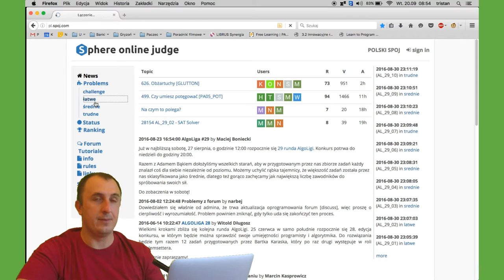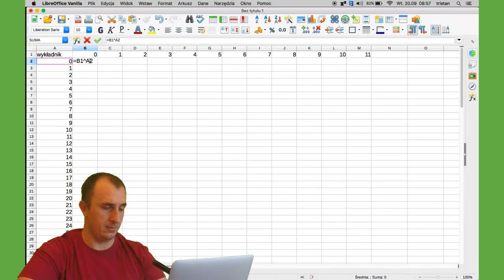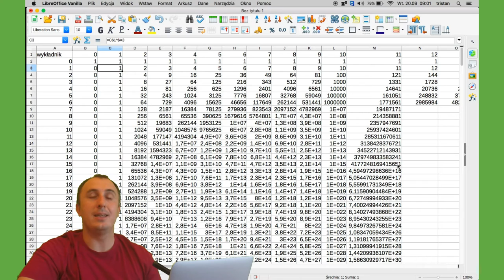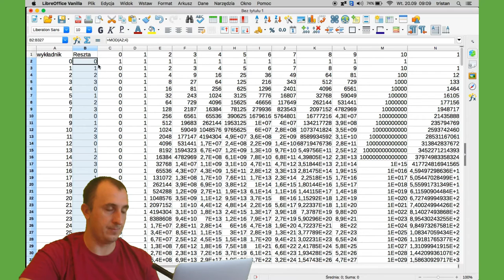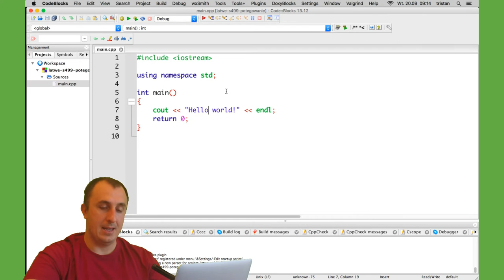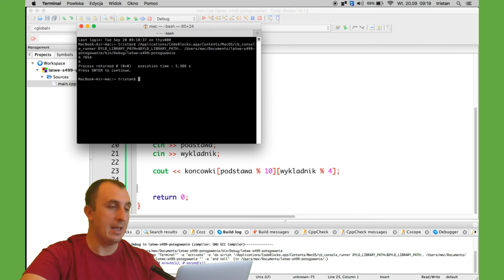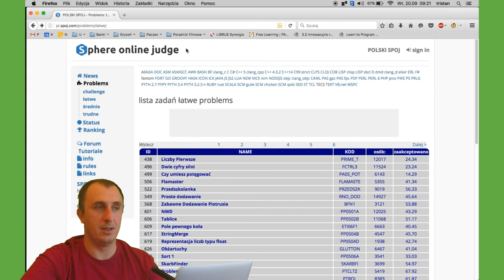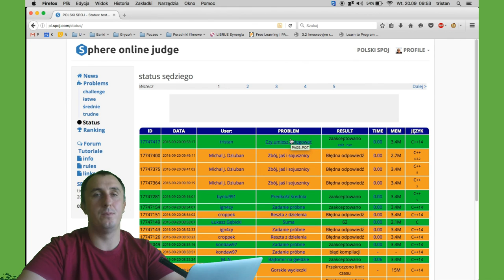SPOJ-lery 499: Potęgowanie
Na podstawie zadania 499 z polskiego SPOJ-a (Czy umiesz potęgować?, omawiam sposób rozwiązywania zadań z dużymi potęgami.

Przy okazji walczę z wywalającym się CodeBlocksem.